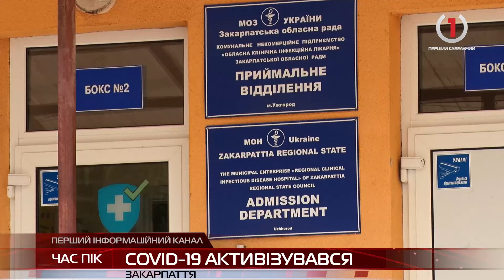Новий штам та статистика: на Закарпатті зростає захворюваність на COVID-19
На Закарпатті погіршується епідеміологічна ситуація. За першу половину серпня - зареєстрували 280 випадків захворювання COVID-19, 67 пацієнтів госпіталізовані. Ймовірна причина спалаху за словами медиків, новий штам коронавірусу Omicron — FLiRT